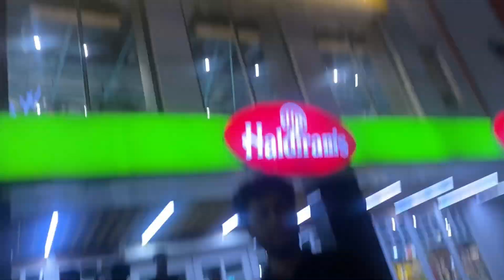Movie Date VLOG | Kantara review | weekend fun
You can be happy alone… just learn to love yourself❤️